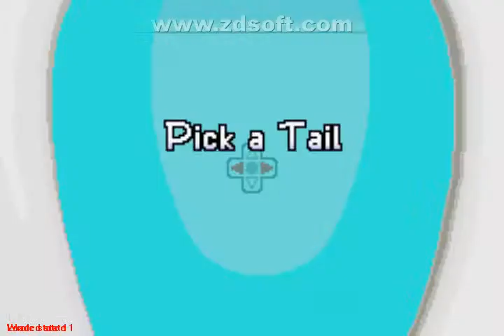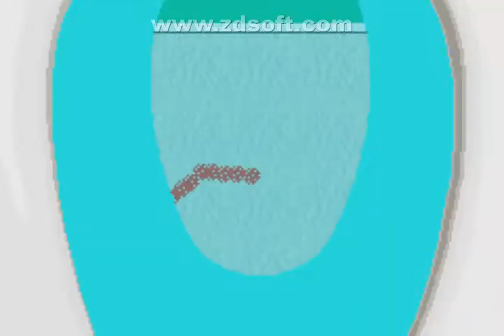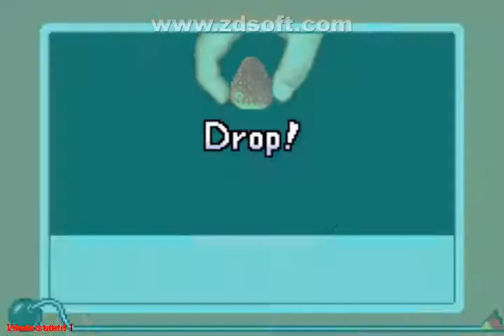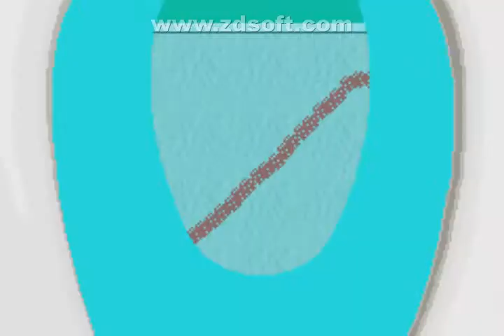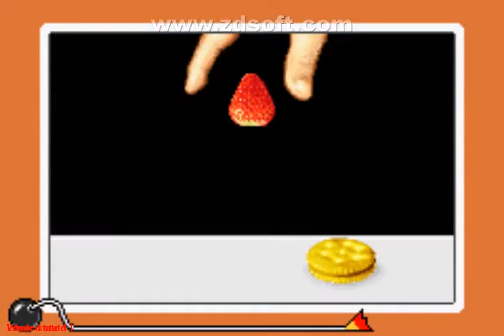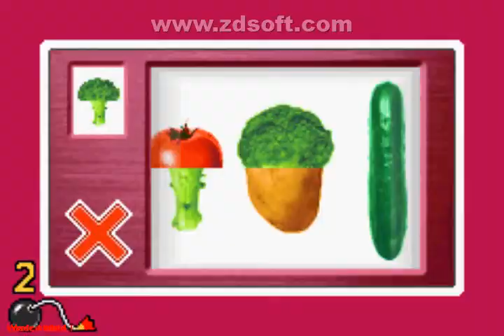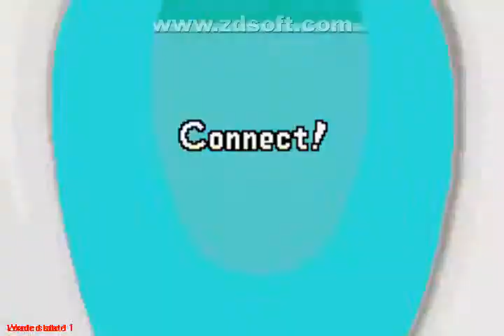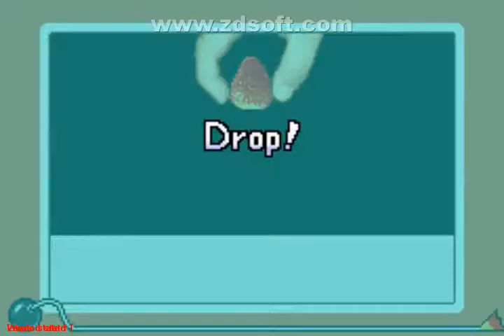WARIOWARE, INC. Score: 87 (Nível NORMAL)